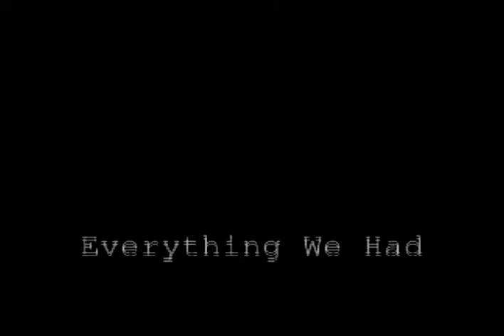Sims 2 | The Academy Is - Everything We Had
All I ever wanted was love and happy afternoons watching TV in your room, while I'm laying in your arms and I know its not fair to me to see this love walk by me everyday. But will we ever meet the right way?